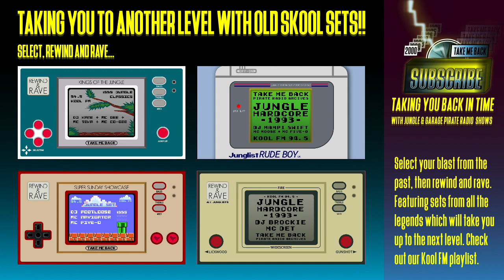Skibadee & Funky Flirt | 95' Jungle Classics | Kool FM 94.5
Artwork by Take Me Back Pirate Radio Archives. Rest In Peace Skibadee. The year 1995 saw new recruits to Kool FM with DJ Nicky Blackmarket, MC Stevie Hyper D, MC Skibadee, DJ Pugwash and many others.
1995 had epic raves: Jungle Fever: Carnival Special @ The Sanctuary (Milton Keynes), Jungle Fever: Christmas Cracker @Stevenage Ice Arena, Jungle Fever: The Wild Cats Back @The Sanctuary, Jungle Warfare 3 @The Warehouse (Stevenage), Thunder & Joy Boxing Day @Club UN, Thunder & Joy @SW1 Club, Thunder & Joy: Summer Breeze @Raw Club, Jungle Splash: Splash Club @Bridge Park Leisure Centre, Jungle Splash: North Meets West @Bridge Park Leisure Centre, Roast 1995 Christmas Party @Island Music Arena, Roast 1995 Easter Parade @Astoria, Roast 1995 4th Birthday Bash @Island Music Arena, Roast Valentines Party @Astoria, Roast Showcase @The Sanctuary, Dreamscape 20 @Brafield Aerodrome Fields, Heat @Atomics (Maidstone), Innovation NYE Ball @Club UN, Telepathy: Step In Time Part 2 @Island Music Arena, Telepathy: Every Friday @Wax Club, Stratford), Telepathy: Xmas Payback @Hippodrome, World Dance NYE 1995 @London Arena (Docklands), World Dance @Lydd International Airport.

The year of 1995 saw the proliferation of Jungle music record labels with tracks like: Leviticus ‎– Burial, DJ Zinc - Super Sharp Shooter (Remix), DJ Zinc - So Damn Fresh (Remix), DJ Hype & Ganja Max - Pum Pum Mus Smoke Ganja, DJ Hype & Ganja Max - Rinse Out, Congo Natty Ft. Top Cat - Champion DJ, Dope Skillz ‎– 6 Million Ways, Alex Reece ‎– Pulp Fiction, DJ Krust - Set Speed, P-Funk ‎– P-Funk Era, Prizna ‎Ft. Demolition Man – Fire, Rude Bwoy Monty ‎– Steppa's Anthem, Rude Bwoy Monty ‎– Warp 9 Mr Zulu, Mental Power & DJ SS ‎– Blue, DJ SS ‎– White, DJ SS ‎– Black, Hot Steppers ‎– Volume 1, Hot Steppers ‎– Volume 2, MA2 - Hearing Is Believing, Adam F ‎– Circles, London's Most Wanted Girls Dem Want It, Roni Size - Sexy Girl, Roni Size ‎– Fashion, Trinity ‎– Gangsta, Dillinja ‎– Mutha*ucka, Oh My Gosh! (The SS Remix), Mask ‎– Alright, Gang Related & Mask - Soldier, Shy FX ‎– Funkindemup, Shy FX ‎– This Style, Andy C - Roll On, L Double ‎– Music For The 90's, ST Files ‎– ST Files Part 2, Deadly D ‎– Punani Nuh Fi Nurse, L Double & Liccle D ‎– Dubplate Special, Sound Of The Future ‎– The Lighter, Urban Shakedown ‎– Arsonist, LTJ Bukem ‎– Horizons, Ray Keith Vol. 1 - Keep On (Vocal Mix), DJ Rap ‎– Come Forth, Rude & Deadly – Lightnin And Tunda, Remarc ‎– R.I.P., Goldie - Kemistry (VIP Mix), Cutty Ranks ‎– Limb By Limb (DJ SS Mix), Studio 2 ‎– Dirty Games / Who Jah Bless?, T Power - Amber Light (Shy FX remix), Capone ‎– Soldier / Massive, Voyager Part 2 - Eastern Promise, Trace ‎– Lost Entity (Remix), DJ Gunshot ‎– Bad Boy, Da Intalex ‎- I Like It, General Degree ‎– Papa Lover Jungle, Kemet Crew ‎– The Seed, Kemet Crew ‎– The Box Re-Opens, Johnny Jungle ‎– Killa Sound / What's On Ya Mind, B-Jam ‎– Funkula, Foul Play - Being With You (Hopa & Bones remix), Shy FX Ft. Gunsmoke - Original Gangsta, Shy FX - Who Run 'Tings, Fokus ‎– Trigger Happy, Nookie - Give A Little Love (94 Remix), Nookie - The Sound Of Music, Nookie - Tribal Dance, Nookie - Gonna Let You Go (The Sound Of Music), Potential Bad Boy - Murder Jumppan Sound, Remarc ‎– Menace / Thunderclap, Undercover Agent - Oh Gosh!, MA2 - Hearing is Believing (Highly Recommended LP Mix), Tekniq - The Bass, Dillinja ‎– The Angels Fell, Just jungle - Very Last Drop, DJ Trace ‎– Final Chapta (Rollers Mix), Lionist ‎– Loving You / Dub Plate, Tek 9 - Slow Down (Nookie Remix), Manix - Turn Away Skull Special Request (Tek 9 Remix), DJ Rap & Outlaw Candy ‎– Intelligent Woman, DJ Rap - Switch, Lemon D - Manhattan Melody, Lemon D ‎– Jah Love (Vol II EP), Blackman - Bastards (Remix), The Mutant Remix - Rollers Instinct (Remix By DJ Trace), Urban Shakedown ‎– Some Justice '95, Just Jungle ‎– Sky, Lionist ‎– It's A Shame, Roni Size - Daylight, DJ Krust - Touch, Droppin' Science - Vol.1(Zinc Remix), Blackstar – Bingy Man, The Dreamer (Dr S Gachet Remix), The Dreamer (Nookie Remix)